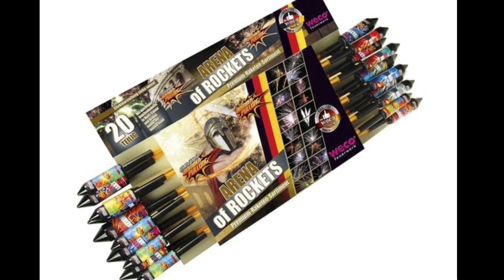Silvester 2022 - die besten Raketensortimente die ihr kaufen könnt - Discounter!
Ich habe euch ein paar Videos heraus gesucht die ganz gut die von mir gezeigten Sortimente aufzeigen: